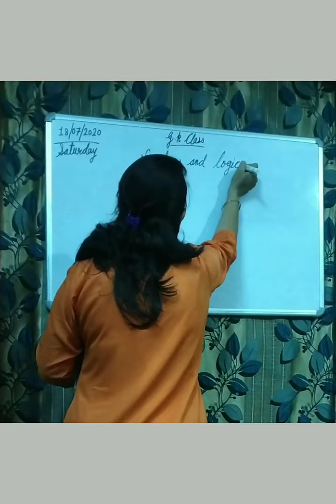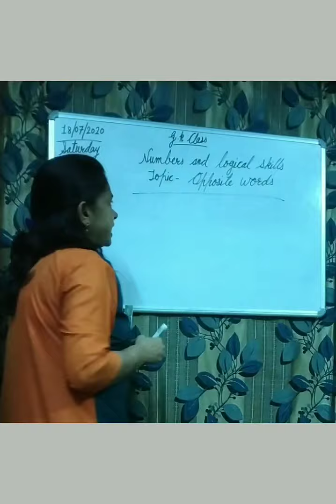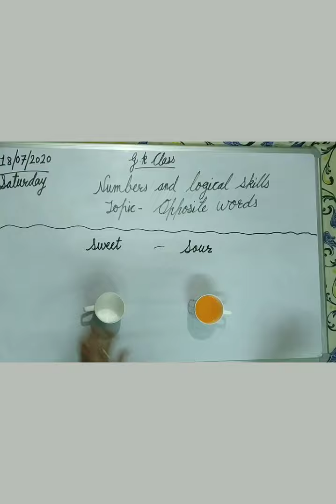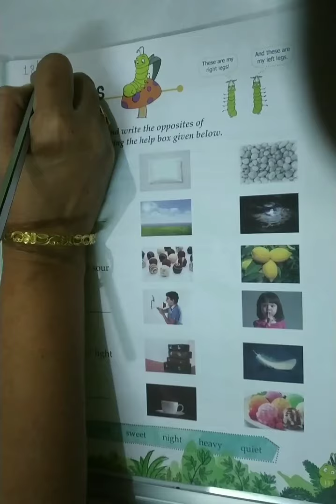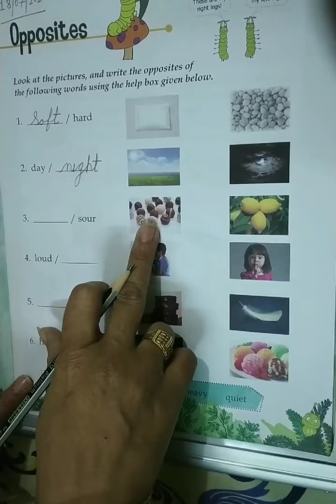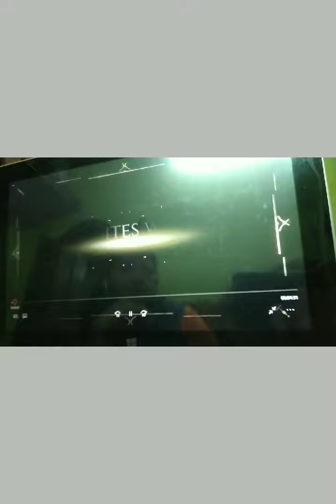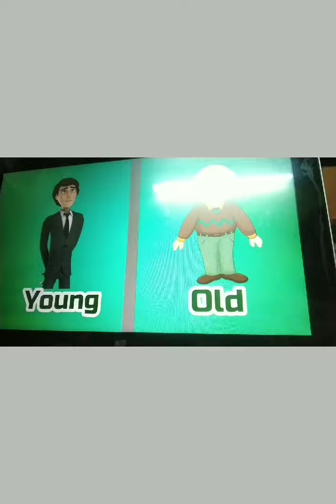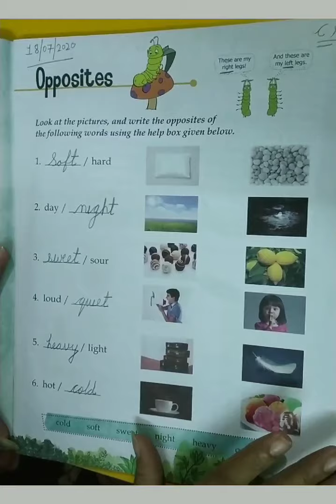Subject - G.K, Class - I, Topic - Opposite Words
(18July,2020)Day-6, G.K class